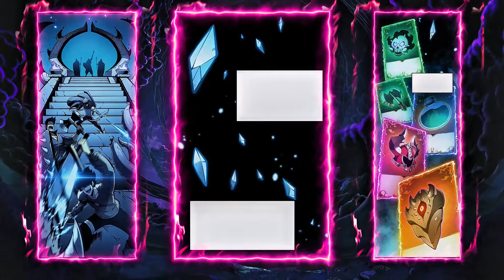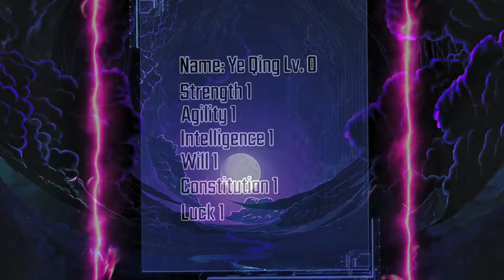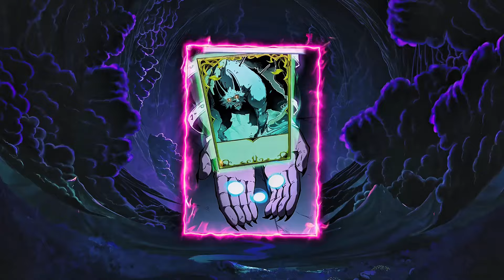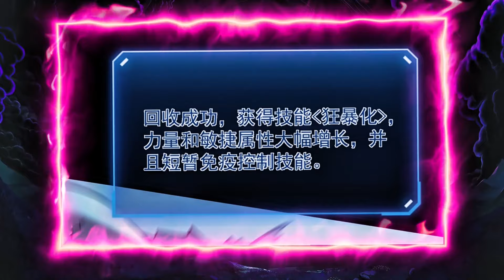With his Max Level 1, he become the most powerful person in the world | Manhwa Recap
Summary:
Good news, your profession has been detected as a hidden occupation. The bad news is that your hidden occupation is the one-in-a-million "Scavenger," which is considered "trash." You are about to transition to... "Scavenger." Ye Qing, upon seeing the results, felt a sudden blankness; all the years of effort seemed to have gone down the drain. Engaging in high-interest stock trading led to losses, and being thrown into a private hunting group to work off debts. After defeating seemingly invincible monsters, the experience gained in that moment caused Ye Qing to level up from 0 to 1. Ye Qing unexpectedly triggered the opportunity for a once-in-a-lifetime career change. However, to his surprise, the profession he awakened was the one-in-a-million hidden occupation - "Scavenger." All the talent trees revolved around the peculiar profession of "picking up trash."